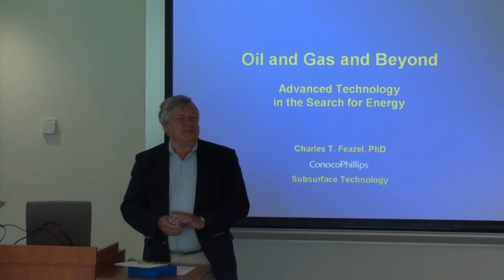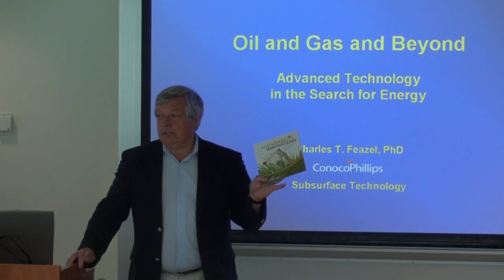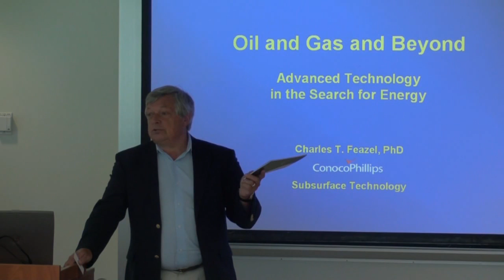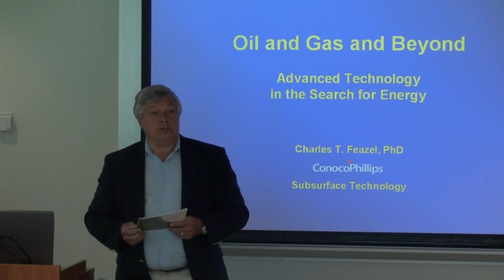01 - Oil Gas and Beyond - Ron Introducing Charles Feazel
Oil and Gas and Beyond
Advanced Technology in the Search for Energy

Dr. Charles Feazel
Principal Carbonate Stratigrapher
ConocoPhillips

July 9, 2009 at Hult International Business School